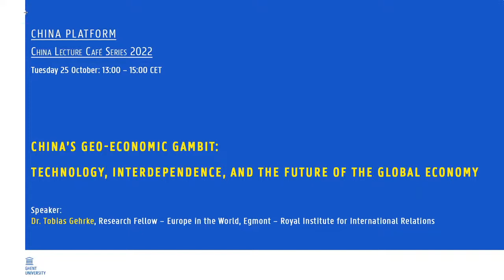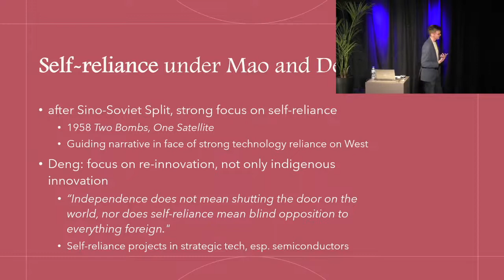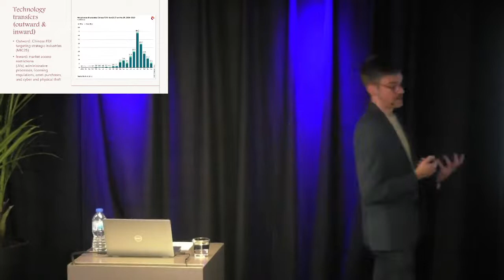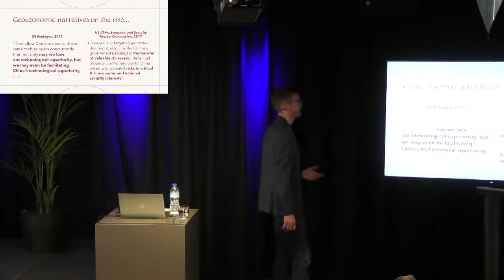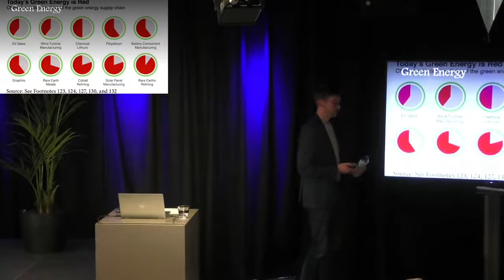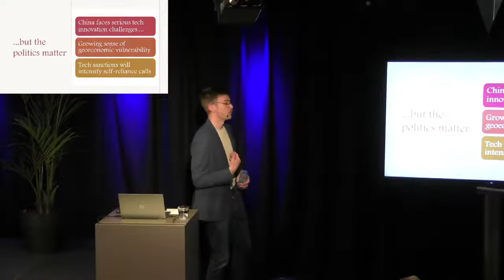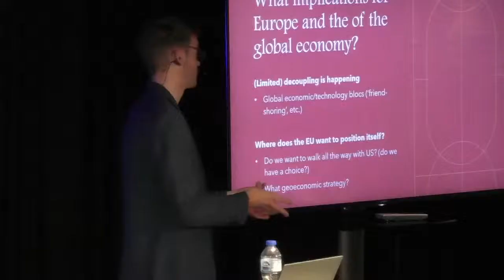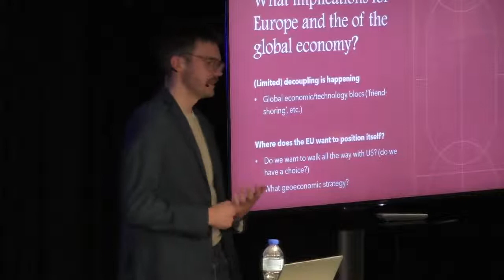China Lecture Café Series, 25 October, 13:00 – 15:00 CET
In the framework of the “2022 China Lecture Café Series”, the China Platform will organize 4 lectures, that will be hosted in De Krook either during lunch time or in the afternoon.

Program

Tuesday 25 October: 13:00 – 15:00 CET
China’s Geo-economic Gambit: Technology, Interdependence, and the Future of the Global Economy
Speaker:
Dr. Tobias Gehrke, Research Fellow – Europe in the World,
Egmont – Royal Institute for International Relations

Introduction to lecture 2: Its war! The United States and China are now in a technology war, a war over who controls the keys to critical technologies set to fundamentally transform our societies and the way states exert power. Technology restrictions and decoupling measures are proliferating. How did we get here?

This lecture will look at China’s technology gambit from Mao to Xi, its success and failures, and what challenges (and opportunities) the great power technology conflict may spell for Europe and the global economy.

Tuesday 22 November: 14:30 – 16:30 CET
China, the Great Powers, and the War in Ukraine: Still the Middle Kingdom?
Speaker:
Prof. Sven Biscop, Faculty of Political and Social Sciences, Ghent University and Director of the Europe in the World Programme at the Egmont – Royal Institute for International Relations, Brussels

Tuesday 13 December: 12:00 – 14:00 CET
How Confucianism became a world religion
Speaker:
Prof. Bart Dessein, Department of Oriental Languages and Cultures, Faculty of Arts and Philosophy, Ghent University

Venue: De Krook, Room “De Blauwe Vogel, Miriam Makebaplein 1, 9000 Ghent.

We look forward to welcoming you all!